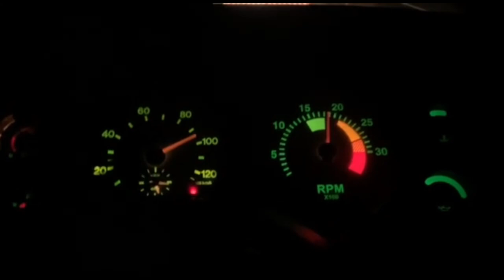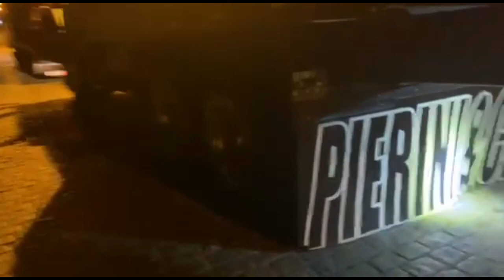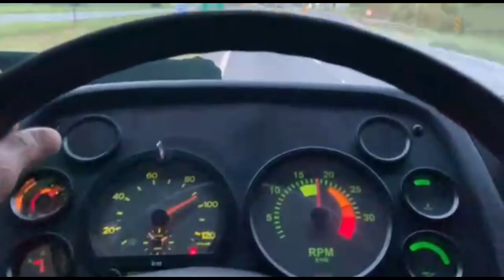PRIMEIRA VIAJADA LOUCA COM A BICUDINHA!